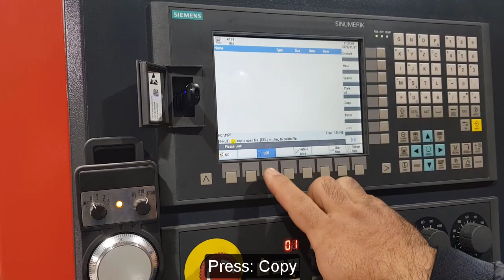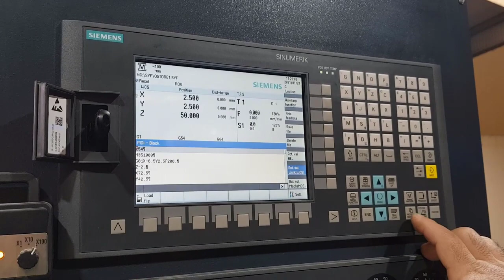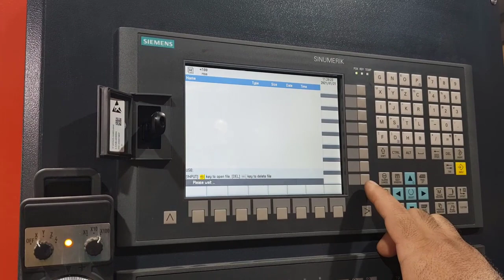Hướng dẫn Vận hành Máy CNC: Copy file chương trình gia công từ USB vào máy CNC và từ CNC sang USB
Video này giới thiệu cách Copy file Chương trình gia công từ USB vào máy CNC và từ CNC sang USB. Đây là thao tác cần thiết khi Lập trình gia công CNC.
Thao tác Hướng dẫn Vận hành Máy Phay CNC này rất cần thiết với công nhân đứng máy CNC. Video này là hướng dẫn: Input CNC từ USB, Nạp chương trình CNC,copy siemens, Input Siemens CNC

0:00  USB to CNC, CNC to USB
0:33 Copy file Chương trình gia công từ máy CNC vào USB.
1:14 Copy file Chương trình gia công từ USB vào máy CNC.
1:36 Copy nhiều file từ máy CNC ra USB để biên tập lại
2:00 Input CNC từ USB
02:05 TheCNC is USB to CNC, CNC to USB